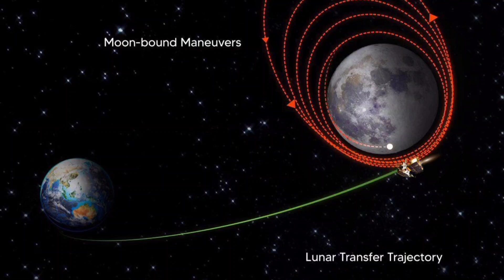Chandaryaan 3 चांद के इलाके में घुसा चंद्रयान3, इसरो के साथ पूरा देश झूम उठा lunar orbit Insertion।